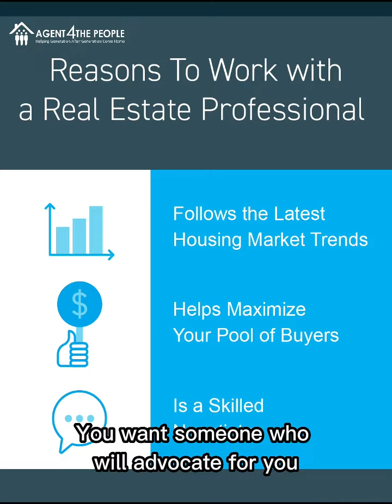Don't sell your house on your own. Here are a few reasons to work with a professional!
Need a Realtor who cares about your needs and results you hired them for, than Jennifer Dorn is the Realtor for you.